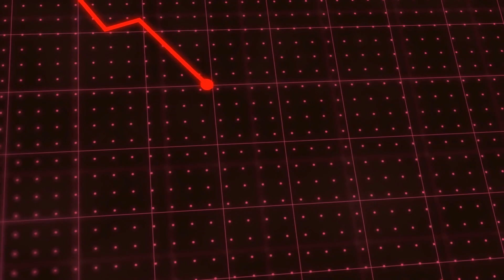Why Are Women 2x As Likely To Get Alzheimer's?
Women are nearly twice as likely to develop Alzheimer’s and represent about 60 percent of the caregivers for those with the disease. It’s a woman-centric condition, and at least two significant factors are contributing to this.